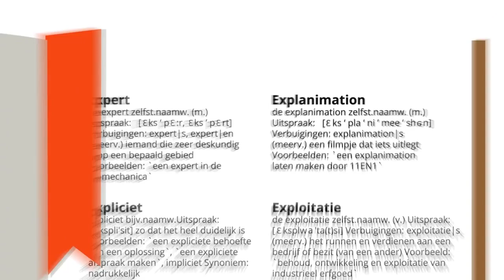Een explanimation laten maken